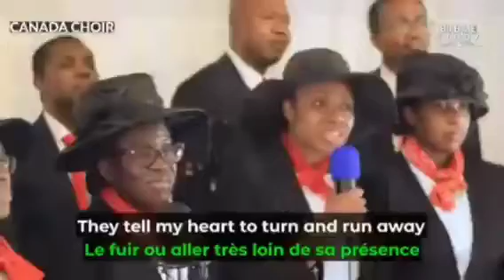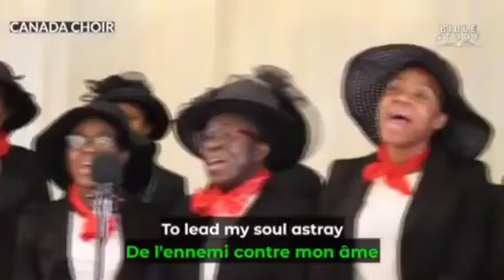I'LL SERVE THE LORD by Deeper Life Choir, Canada. DCLM Global Choir, DCLM Bible Study.